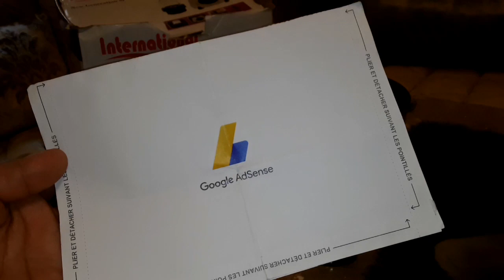عروض بيم.الخلاط الكهربائي،كل ماتريد معرفته قبل شرائه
عروض بيم
منتجات بيم
اجهزة بيم
اجهزة تركيا
عروض بيم ليوم الجمعة
عروض بيم ليوم الثلاثاء
الخلاط الكهربائي في بيم
معلومات عن الخلاط الكهربائي من بيم
عيوب اجهزة بيم
أثمنة أجهزة بيم